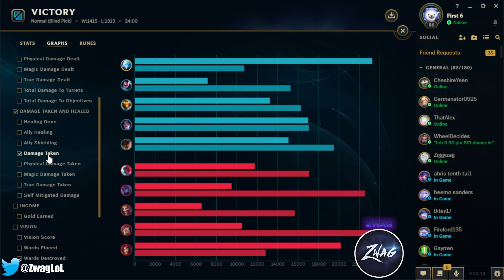WE LOCKED IN ALL RANDOM CHAMPIONS (WHO DID WE GET?)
League of Legends season 12 Kai'Sa, Malphite, Anivia, Yasuo and Bard  gameplay!